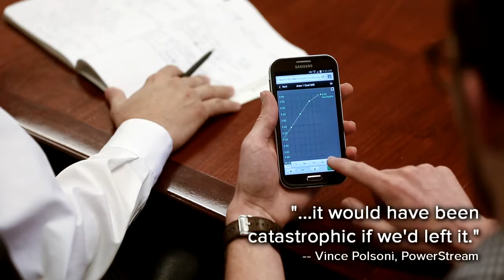OSIsoft: Turning Data into Information is Important to You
learn how the PI System enables your business to capture and leverage sensor-based data across the enterprise to improve efficiency, sustainability, quality and safety.